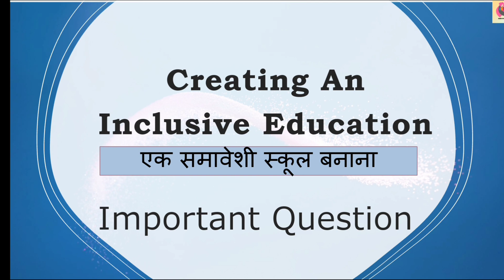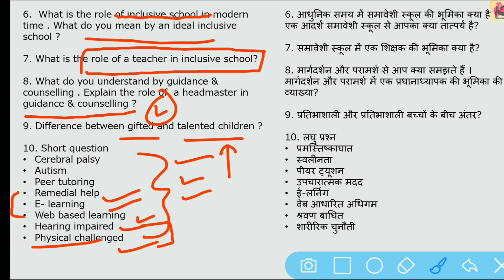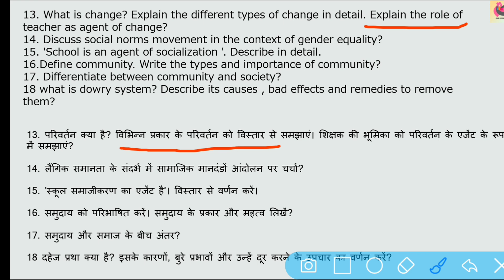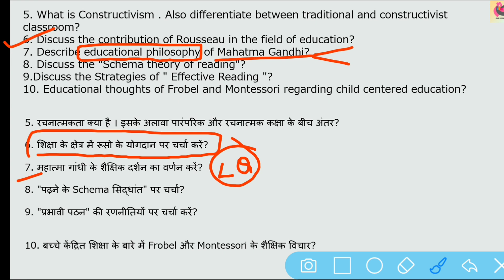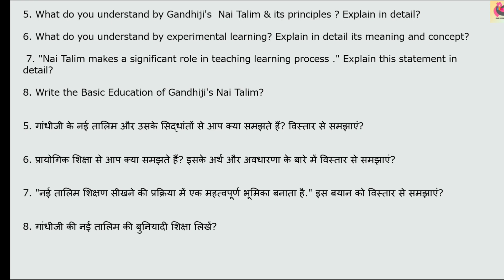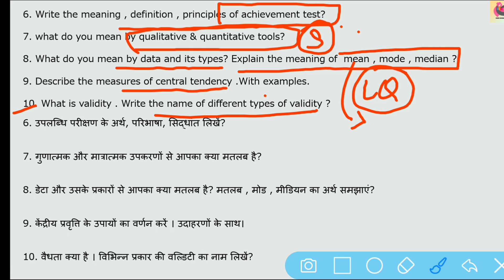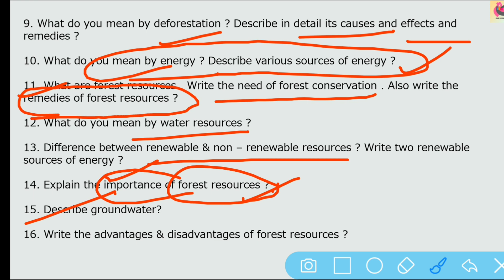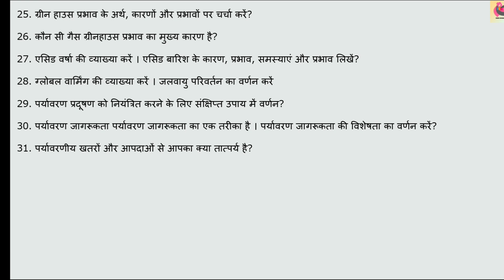B.ed 2nd Year Important Questions|Assessment for learning B.Ed 2nd year Important Questions In hindi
B.ed 2nd year Important questions in Hindi & English |B.ed Important questions |All Subjects Important Questions in Hindi language

Topic discuss:-
b.ed Important Questions in Hindi
b ed Important Questions in english
b ed Important Questions
b.ed importance
b.ed 2nd year Important Questions
b.ed paper 1 Important Questions
b ed paper 2 important question
b ed paper 3 Important Questions
b.ed paper 4 Important Questions
creating an Inclusive school Importance Questions
creating an Inclusive school Important Questions in Hindi
Important question of creating an Inclusive school
b ed 2 year classes
b.ed 2nd year classes in hindi
assessment for learning
knowledge language and Curriculum
Gandhi Ji ki Nai Talim
Environmental education
ENVIRONMENTAL Important questions
work Education Gandhiji ki nai talim Important Questions
b.ed exam pattern
b.ed 2nd year pattern
EVs
knowledge language and Curriculum Important questions
gender school and society important questions

7. Ghandhi's ji ki nai Talim Kaun si book or Question bank le in Hindi English

2. Topic for creating an Inclusive School project file

Class 2-- Sex  Meaning and definition b.ed